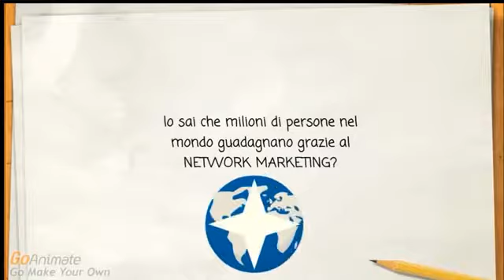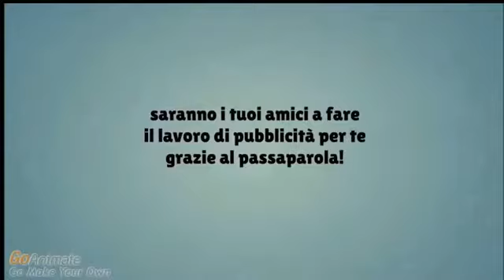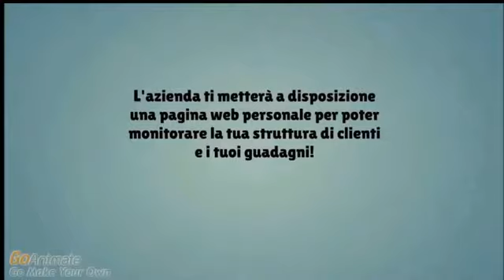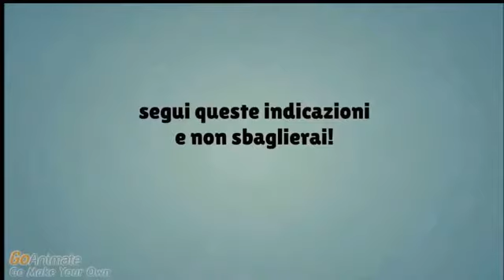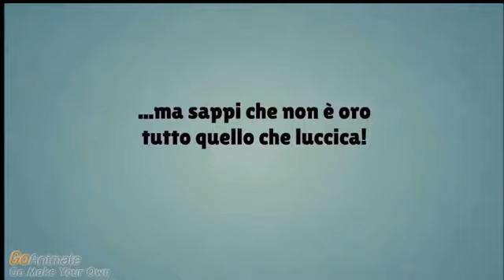Network Marketing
Molto spesso mentre lavoro, trovo molta confusione sulla
reale DEFINIZIONE : " NETWORK MARKETING oppure LAVORO SA CASA "

VEDIAMO SE ALCUNE DI QUESTE DOMANDE TE LE FAI ANCHE TE...
1) Un altro giorno che inizia al suo della sveglia?
2) Un altro giorno di asilo o baby sitter per i tuoi bimbi?
3) Un altro giorno di lavoro per conto di qualcun altro?
4) Un altro giorno trascorso lontano dalla tua famiglia?
5) Un altro anno senza vacanze, oppure non sono come le vorresti?
6) Un altro giorno con la preoccupazione per il futuro?

COSA SIGNIFICA ESSERE PADRONE DELLA PROPRIA VITA?

A COSA PUOI AMBIRE?
Con il Network Marketing e il Lavoro da casa?
1) Svegliarsi con una nuova visione della vita!
2) Essere presente quando i tuoi bambini crescono!
3) Alzarsi e andare a lavorare per Te Stesso!
4) Avere tempo per la Tua Famiglia!
5) Fare piani concreti per il Tuo Futuro!

Non lavorare duro per vivere, lavora abil,ente per uno stile di vita...!

Naturalmente cliccando l' immagine sotto troverete anche un video
che vi da altre nozioni cliccatelo...

Spero che con questo mio post possa rispondere a qualche vostra
domanda, farvi comprendere e consapevolezza sulla reale
definizione, naturalemnte sono disponibile per qualsiasi
confronto sia via cell, skype, chat :
Skype: marchionni.giovanna